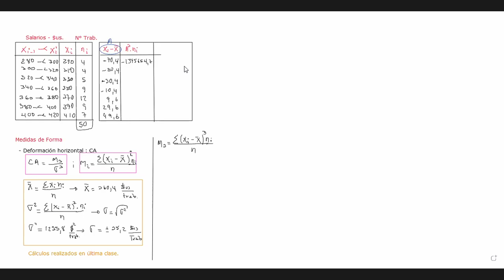Medidas de Forma (Ejercicio)